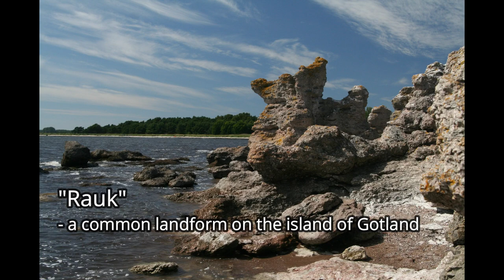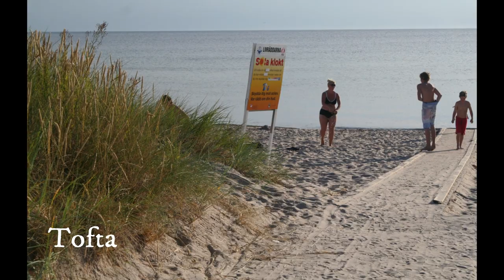The island of Gotland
Photos from the beautiful Gotland island. All photos by me.

Gotland is Sweden's largest island. It also is a province, county, municipality, and diocese. The province includes the islands of Fårö and Gotska Sandön to the north, as well as the Karlsö Islands (Lilla and Stora) to the west.  From sea stacks (Raukar, in Swedish) in the north to the west side’s chalk cliffs to the east coast’s white sand beaches, Gotland differs markedly from the granitic craton that forms most of the rest of Sweden.  In this video you can see the famous place Hoburgen in the south of Gotland were there are many sea stacks.

Gotland is the biggest island of the Baltic sea, situated roughly 60 miles off the coast of southern mainland Sweden. Almost 60 000 people live year round on the island, a number that changes dramatically during the summer as Gotland is one of Sweden’s most popular summer destinations. Beautiful beaches, rich history and a welcoming climate (Gotland is usually one of the sunniest places in Sweden) contribute to the island’s popularity. The almost 100 churches of Gotland are a main attraction for tourists.

The island's main sources of income are agriculture, food processing, tourism, information technology services, design, and some heavy industry such as concrete production from locally mined limestone. From a military viewpoint, it occupies a strategic location in the Baltic sea. As of 2018 the Gotland Regiment has been re-raised and it is the first time since World War II that a new regiment has been established in Sweden.
Swedish filmmaker Ingmar Bergman lived and died on Fårö and several of his films were filmed there.